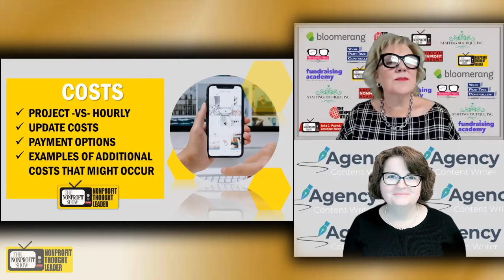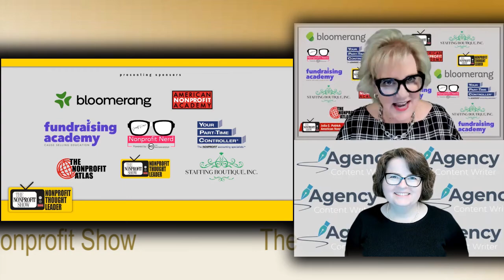Hiring The Right Web Designer For Nonprofits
Anne McAuley Lopez shares the steps and speed bumps of designing web sites for nonprofits.  This Thought Leader episode helps avoid putting your great content on a bad website that misses the mark on performance for your mission, organization or project.  This is a recent episode of The Nonprofit Show --the Nation’s daily live streaming broadcast where the Nonprofit Community comes together. Each weekday the hosts and their guests cover current relevant nonprofit topics with fresh ideas to help your nonprofit achieve its mission, vision, and values.